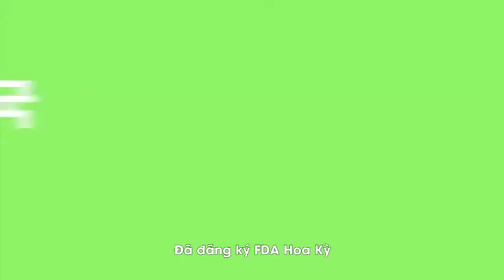MÁY KHỬ KHUẨN TRONG KHÔNG KHÍ COMM TOGETHER - DIỆT KHUẨN TRONG PHẠM VI 8m2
💥 Hiện đang được sử dụng rộng rãi tại hơn 2000 BỆNH VIỆN, hàng triệu điểm công cộng tại Hàn Quốc và nhiều QUỐC GIA TRÊN THẾ GIỚI. Đã được FDA cấp giấy chứng nhận
💥 Với khả năng tiêu diệt virus xung quanh lên đến 99,99 % do tổ chức KR Biotech Co., Ltd  thử nghiệm lâm sàng.
💥 Diệt khuẩn công nghệ Bio-Plasma CommTogether:
👉 Tiêu diệt 99,99 % vi khuẩn không khí
👉 Khử vi rút bằng dòng điện ion 1 giây
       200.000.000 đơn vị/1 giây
👉 khử nấm trong không khí.
👉 Loại bỏ mùi hôi, chất gây dị ứng, hơi hóa chất, các chất độc hại (Benzene, Chloroform, khí gas, sơn…) và các chất ô nhiễm.
👉 Chống muỗi.
👉 An toàn trong phạm vì 2m x 2m x 2m
👉 Chỉ cần nạp điện trong vòng 90 phút, sử dụng được 8 tiếng.
👉 Sử dụng trong gia đình, công sở, lớp học, hội thảo, thư viện, trên xe buýt, tàu điện ngầm.
💥 CÓ THỂ MANG THEO KHI ĐI RA NGOÀI, HOẶC ĐỂ TRONG NHÀ, PHÒNG NGỦ, HOẶC CẦM THEO KHI ĐI VÀO NHỮNG NƠI ĐÔNG NGƯỜI.‼️‼️‼️
💥 Sản phẩm công nghệ cao và  100% sản xuất tại Hàn Quốc.
Inbox ngay để được tư vấn!